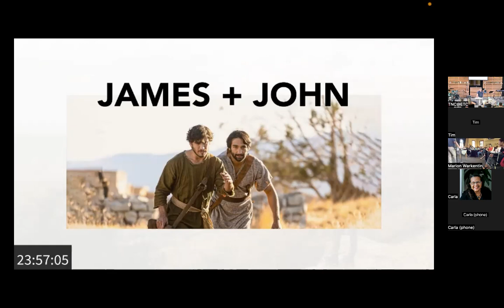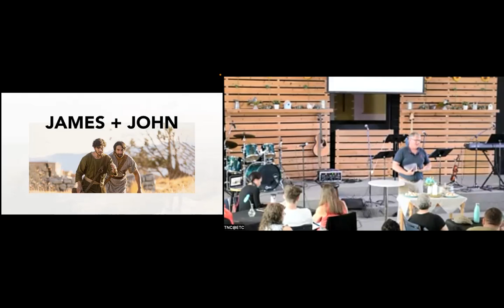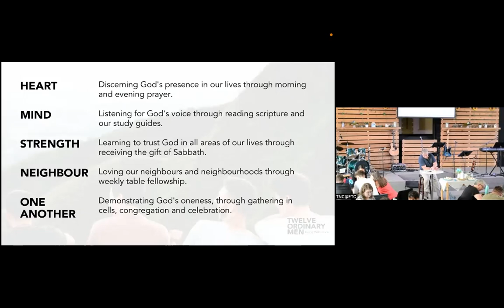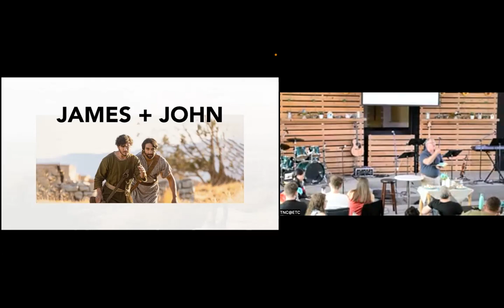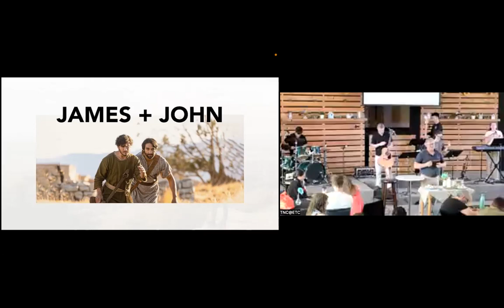Ordinary Men Week 2 James and John